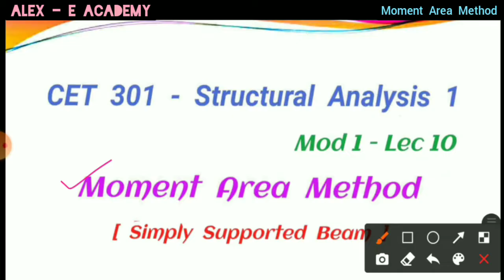CET 301 - Structural Analysis 1 | Slope & Deflection Calc | Moment Area Method | Mod 1 - Lec 10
CET 301 - Structural Analysis 1

| Slope & Deflection Calc |

 Moment Area Method